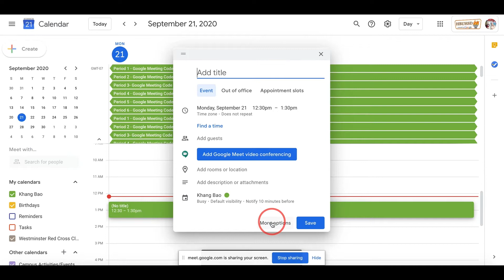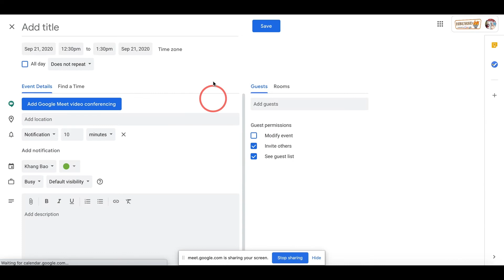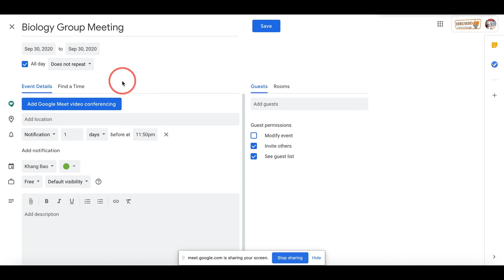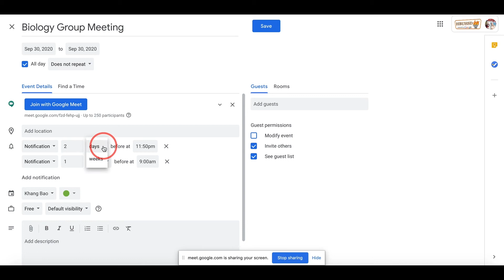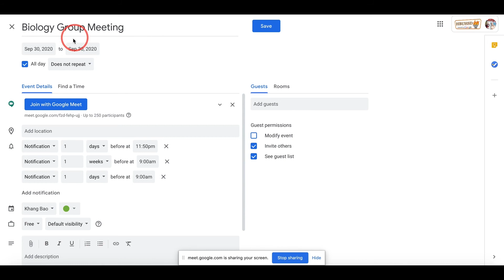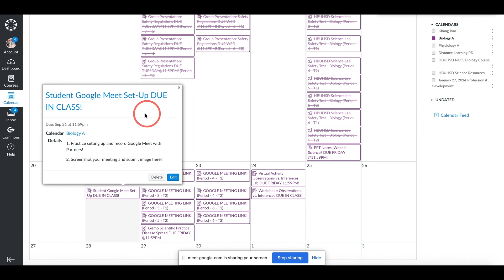Episode 2: How to set up a Google Meeting?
For distant learning purposes ...